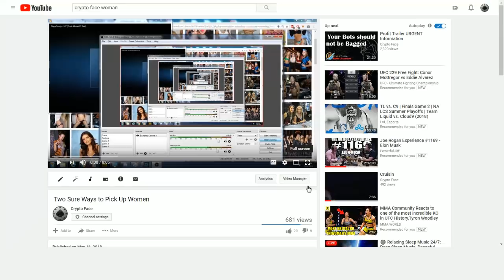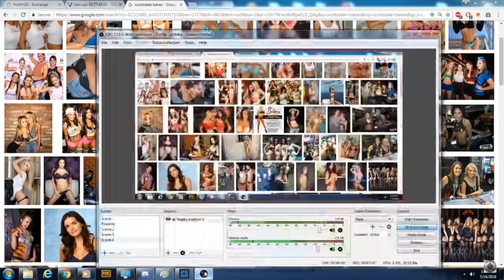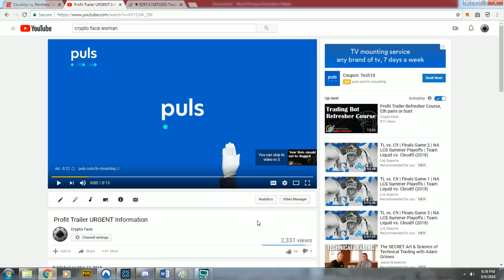Get the Girl You Want With These 2 Tricks